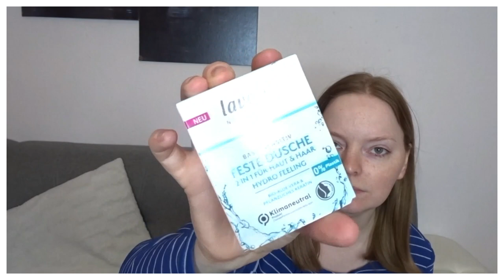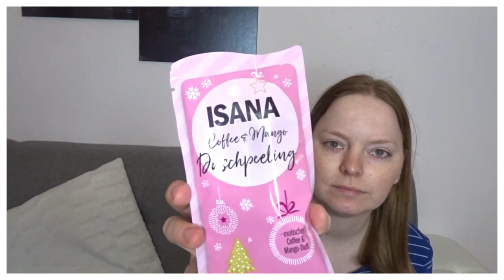Ich zeig euch ... Meine Körperpflegeprodukte